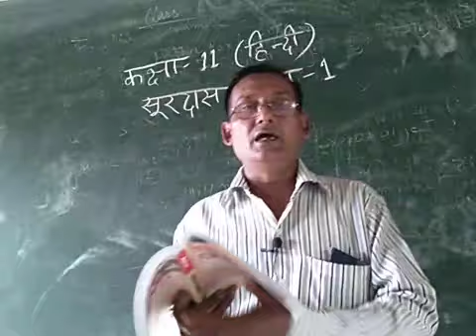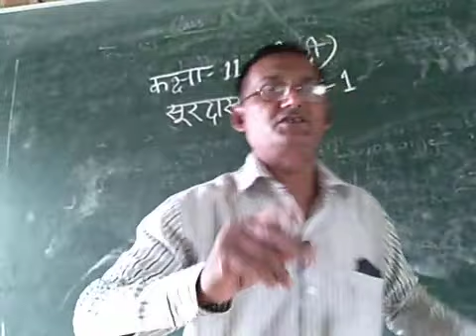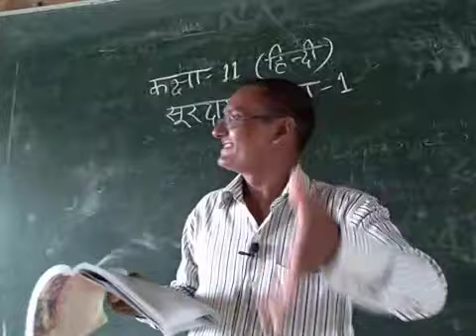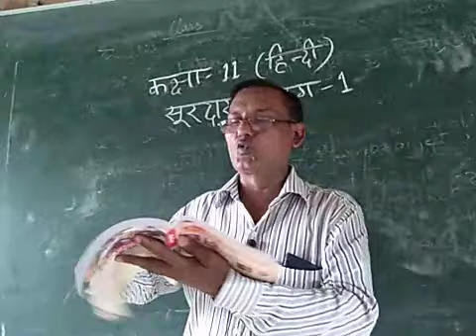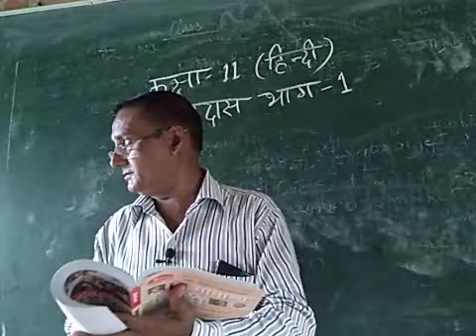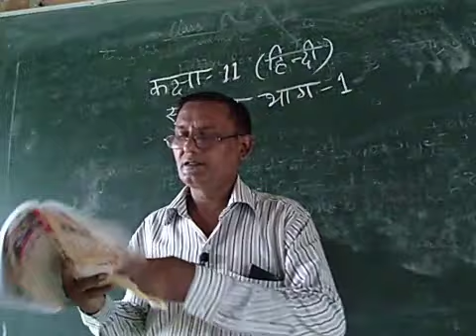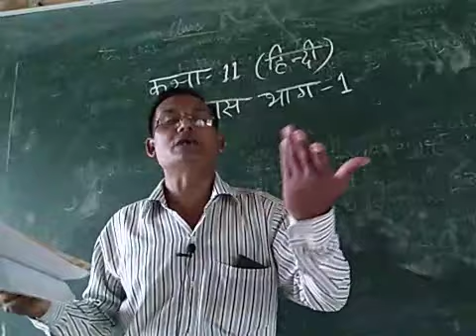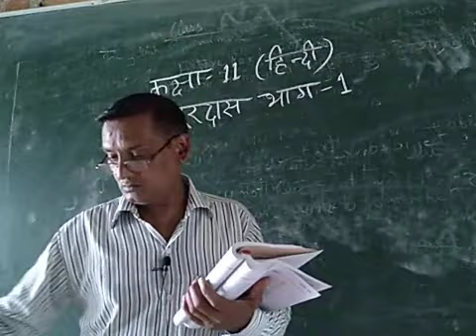class 11th,hindi, Soordas,bhag 1